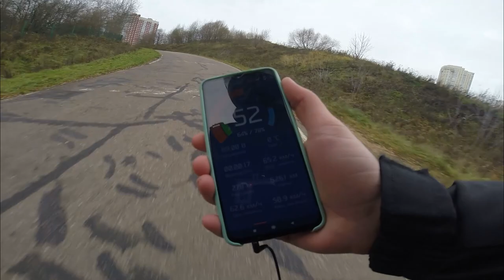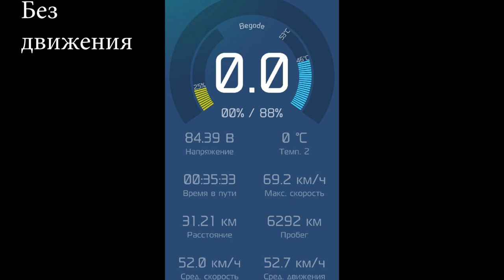Высадка gotway exn на велотреке в Крылатском